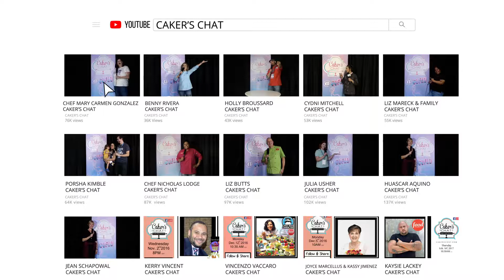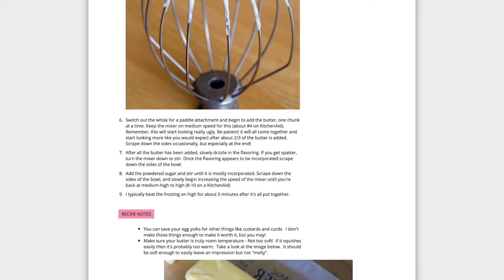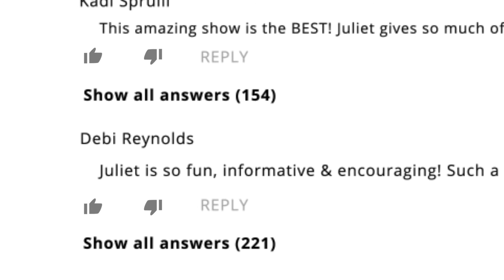Increase your blog traffic today! Rhonda Urbanczyk & Juliet Galea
Increase your blog traffic today! Rhonda Urbanczyk & Juliet Galea discuss 3 easy ways to attract more traffic to your site and earn more money with your blog.

In this episode  Rhonda Urbanczykof Baking with Rho and Blog Goddess and Juliet discuss strategies for driving more traffic to your website and baking blog. More traffic more translates to more money.

As a professional website builder specializing in wordpress and as fellow baker she understands the our needs and is now available to help our community.

Join us as she share easy tips that help you boost your blog traffic today!
Ask and you shall receive! This is where we will answer your follow-up questions after the episode.

Thank you to our partners at the SoFlo Cake and Candy Expo for supporting this season’s Caker’s Chat at SoFlo 2018.

2019 Tickets go on SALE October 1st, 2018!

Thank you to our guest Rhonda Urbanczyk for your time, energy and sharing your sweet journey with us.

Lighting and a steady camera means everything to a good social media video or post.

LOVE!!! Arkon Selfie Rechargeable Ring Light and I take it everywhere! Actually I gave them out as gifts for my friends!

For a steady shot on the go the Arkon tripod is creative’s best friend!

Document your artistry and share it with others. The Arkon Mount Baker’s Stand awesome overhead shots while piping or making a figurine and oven baking videos – amazing for social media.  We all love watching those cupcakes rise. For the price a few dozen cupcakes you can have something that will help you market your brand longer than those cupcakes would last on my counter.

And if you’re interested in more inspiring interviews, check out our YouTube playlist on that exact topic

Thank you to our team of Caker's Chat Ambassadors who helped in the process of filming.

Douse out the hateration and fuel up on the love vibration
Make like a spatula and spread love like buttercream!